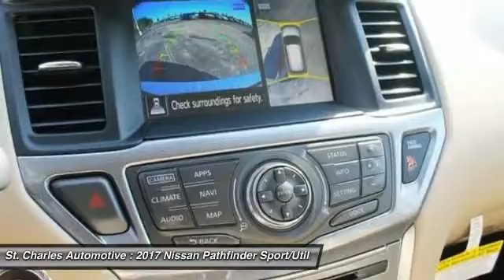2017 Nissan Pathfinder St. Charles Hyundai 47032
2017 Nissan Pathfinder SL